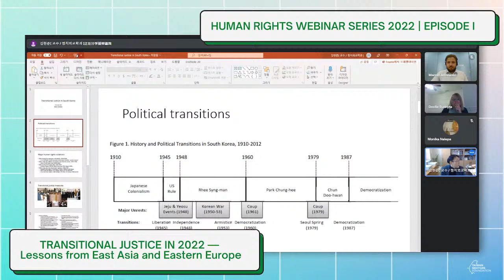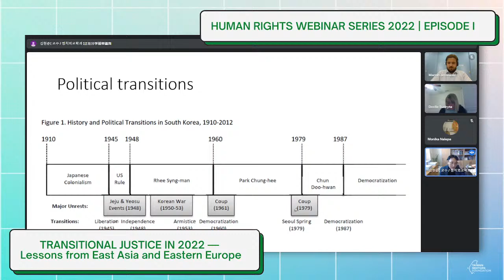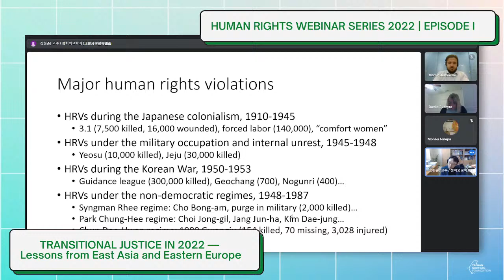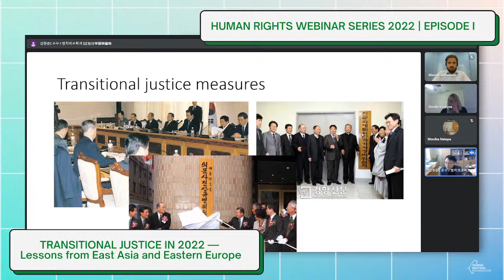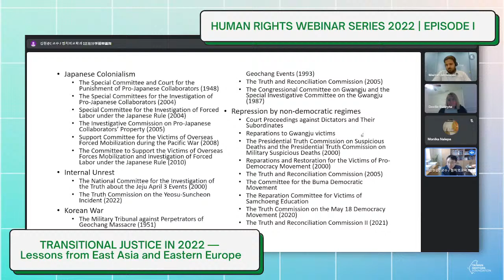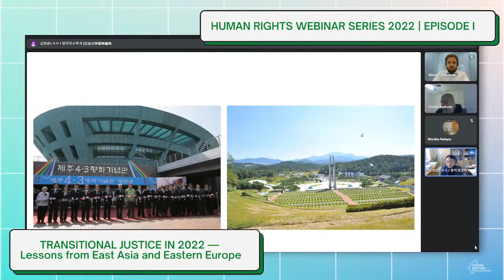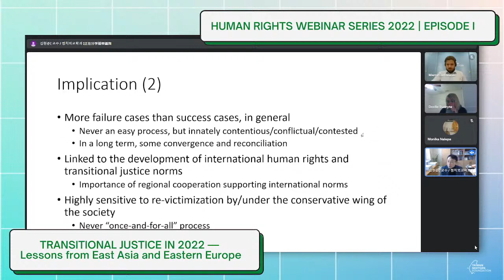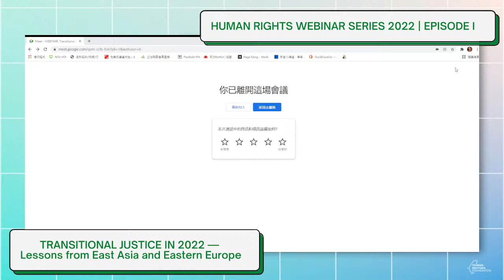｜ 2022年 轉型正義：東亞和東歐帶給我們的啟示｜𝕃𝕚𝕧𝕖 𝕊𝕥𝕣𝕖𝕒𝕞｜直播中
台灣世代智庫線上研討會《2022年 轉型正義：東亞和東歐帶給我們的啟示》，歡迎加入我們！

《2022年轉型正義：東亞和東歐帶給我們的啟示》研討會將探討 台灣、韓國、立陶宛 和 波蘭 的轉型正義現狀。自 第三波民主化浪潮 後，我們將以東亞專制政權的瓦解與東歐共產政權垮台的例子，探討相關國家在轉型正義上的發展，包含人權指控的議題。轉型正義的目標不僅包括為受害者平反，還包括為解決衝突及邊緣化，以防止這類的暴行再次發生。

在第三波民主國家開始向民主過渡之後的幾十年裡，相關的國家在轉型正義上的發展步調不盡相同，以台灣為例，轉型正義的發展仍具有相關爭議；而以東歐的波蘭為例，更有證據表明轉型正義反而讓民主退步。

本次活動邀請了該領域的頂尖學者，以促進重新評估和完善這些國家的後威權和解，並以制度改革策略為目的、探討轉型正義進程的成功和失敗。

講者介紹：

✨ Dr. Hun Joon Kim, Korea University
✨ Dr. Dovile Budrytė, Georgia Gwinnett College
✨ Dr. Monika Nalepa, The University of Chicago
✨ Dr. Zsuzsa Anna Ferenczy, Taiwan NextGen Foundation
✨ 主持人: 台灣世代智庫 葉皓勤 研究員

◤歡迎大家加入台灣世代智庫的行列◢